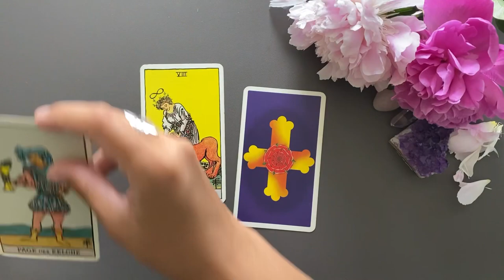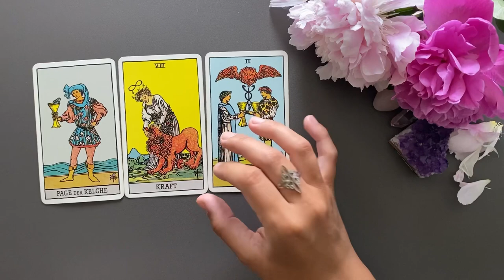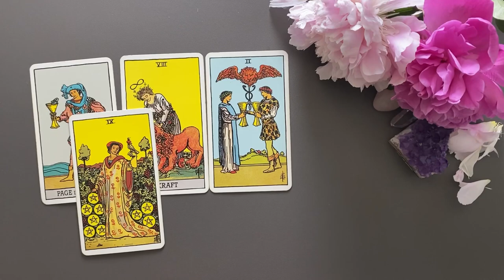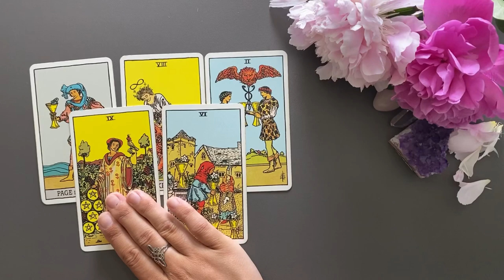STEINBOCK ♑️Dein Herzensmensch in der Schicksalswoche (Tarot Wochenbotschaft)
Tarot Kartenlegung für die Kalenderwoche  28 (10. bis 16. Juli 2023) - Wochenimpuls

**Eigenwerbung